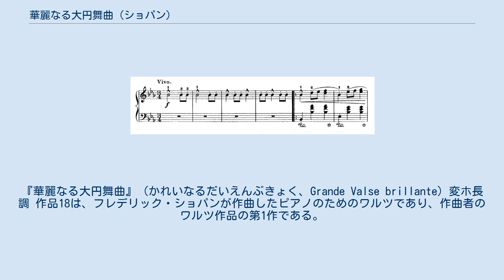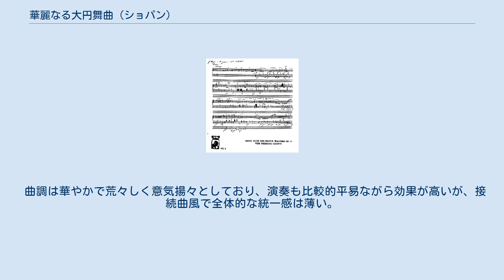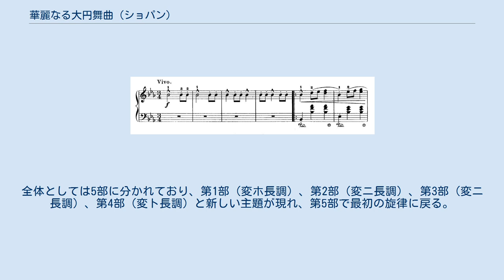華麗なる大円舞曲 (ショパン)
『華麗なる大円舞曲』（かれいなるだいえんぶきょく、Grande Valse brillante）変ホ長調 作品18は、フレデリック・ショパンが作曲したピアノのためのワルツであり、作曲者のワルツ作品の第1作である。
通し番号をつけて『ワルツ第1番』と表記される場合もあり、またCDや出版物によっては『華麗なる大ワルツ』と表記されることもある。
 作曲は1833年であり、翌1834年の夏にシュルザンジェ社（パリ）及びブライトコップ・ウント・ヘルテル社（ライプツィヒ）から出版され、ショパンの女性の弟子の1人ローラ・オースフォールに捧げられた。
 本来、ショパンはウィンナ・ワルツの表面的な華やかさと一線を画す作曲方針であり、郷里ジェラゾヴァ・ヴォラの両親に宛てた手紙で、 と記し、また師であるユゼフ・エルスネル（ヨーゼフ・エルスナー）に宛てた手紙にも、 と記しており、当時のウィーンの音楽や出版事情について不満を述べている。
 そのため、本作品以前に作曲されたワルツはいずれも短く、構成も簡単で舞踏音楽らしさはないが、後発作家の常として華やかな曲想で人気を得る必要があったため、題名の『華麗なる大円舞曲』から納得されるように、明瞭に実用的な舞踏曲として本作品を作曲した。
 後に、ロシアの作曲家であるイーゴリ・ストラヴィンスキーが、1909年にセルゲイ・ディアギレフによるバレエ『レ・シルフィード』のために管弦楽用に編曲しており、他にもこのバレエのために、アレクサンドル・グレチャニノフやゴードン・ジェイコブ、ロイ・ダグラス、ベンジャミン・ブリテンらが本作品を編曲している。
 変ホ長調、ヴィーヴォ、三部形式。
 曲調は華やかで荒々しく意気揚々としており、演奏も比較的平易ながら効果が高いが、接続曲風で全体的な統一感は薄い。
 華やかな変ロ音のファンファーレの後に華麗な主題が始まる。
全体としては5部に分かれており、第1部（変ホ長調）、第2部（変ニ長調）、第3部（変ニ長調）、第4部（変ト長調）と新しい主題が現れ、第5部で最初の旋律に戻る。
最後は4小節の序奏を持つコーダとなり、曲を閉じる。